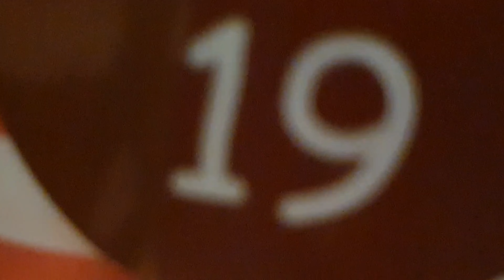Perlenstickkalender 2023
bat darum, dass Bilder und Videos einen Tag versetzt gezeigt werden um niemanden die Freude beim Sticken zu mindern.
So werde ich das auch gerne machen und ihr habt dann ganze 25 Tage was zu gucken. 😊

Auch dieses Jahr möchte ich euch kalorienfrei bis Weihnachten begleiten.
Ich wünsche euch viel Ruhe und Zufriedenheit in dieser meist stressigeren Zeit.

Stiftbefüllung:
Glue dots: *

mit * geknnzeichnete Links sind Affilliate Links